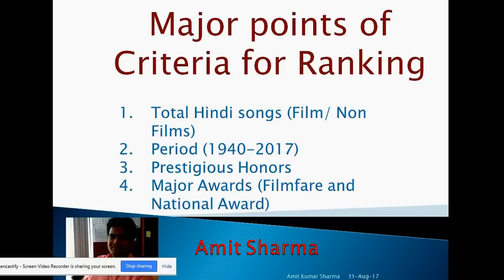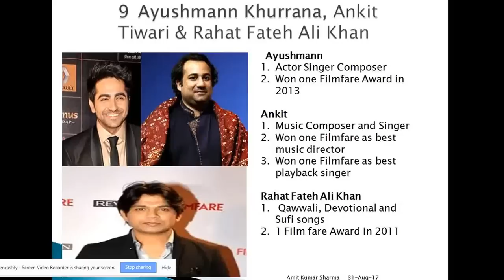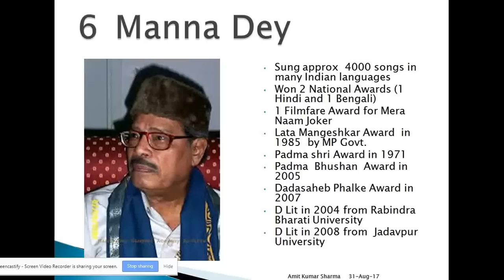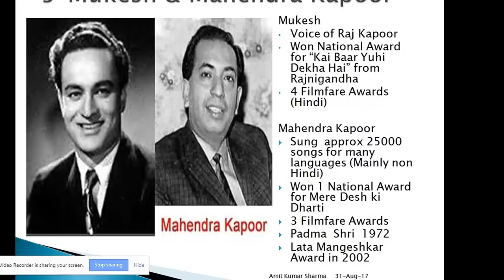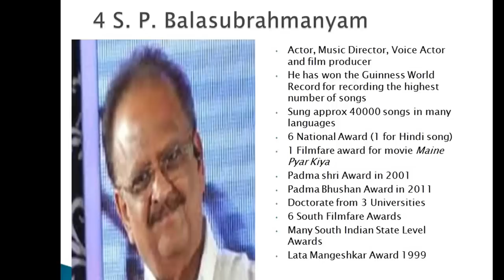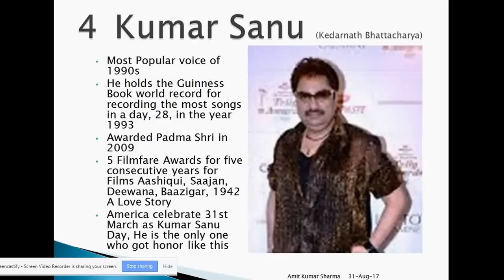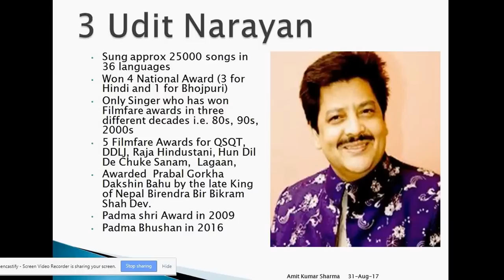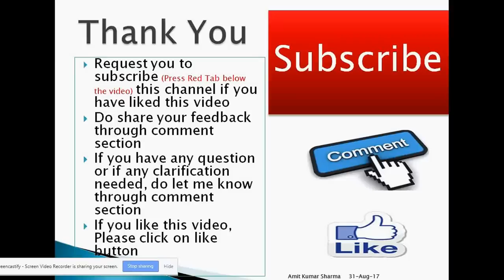Top 10 best Male Singers of India | Best hindi bollywood Singer | Top 10 best indian singers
Best male singers of india|| भारत की सर्वश्रेस्ठ हिन्दी गायक | Top 10 Bollywood male Play Back Singers || Best Hindi male Singers of India

This video is just my opinion based on Filmfare and National awards. This video is not made to hurt anybody's emotions.

10 Abhijeet, Lucky Ali & Amit Kumar
9 Ayushmann Khurrana, Ankit Tiwari & Rahat Fateh Ali Khan
8 Shantanu Mukherjee (Shaan) & Mohit Couhan
7 Sukhwindar, Shankar Mahadevan, Hariharan & Sonu Nigam
6.Manna Dey & Arijit Singh
5 Mukesh & Mahendra Kapoor
4 K. J. Yesudas , S. P. Balasubrahmanyam & Kumar Sanu
3 Udit Narayan
2 Mohammed Rafi
1 Kishore Kumar